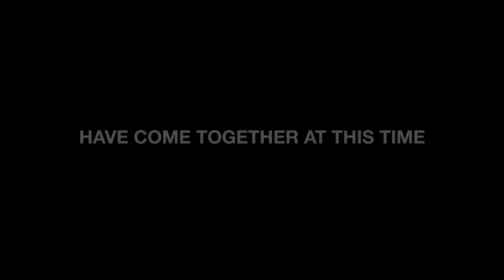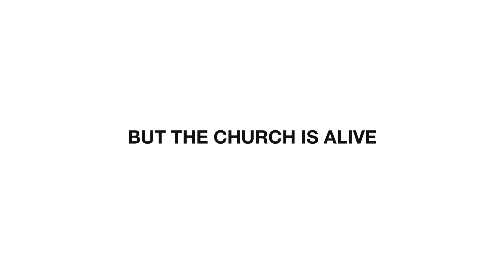St Margaret Lothbury 6th May 2020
Jeremy Crossley preaches on 2 Corinthians 1 for todays online service

Worship

10,000 Reasons by Matt Redman
Written by Jonas Myrin, Matt Redman

The Blessing by Elevation Worship
Written by Chris Brown, Cody Carnes, Kari Jobe, Steven Furtick
Kari Jobe Carnes Music   (Admin. by Integrity Music)
Worship Together Music   (Admin. by Integrity Music)